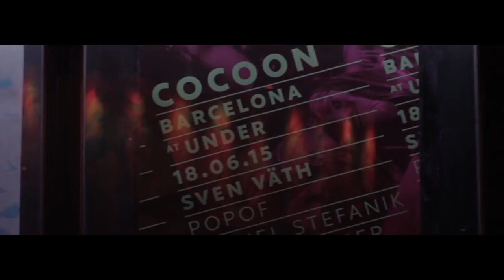Teaser - Sonar - Final Version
Teaser Sonar